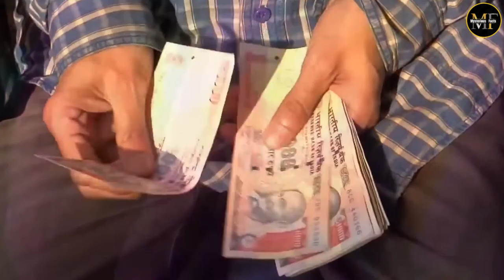दुल्हनों का बाजार, जहां कुंवारे लड़के दुल्हन खरीदकर ले जा सकते है । Shivpuri Market । Girls Market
गरीबों के लिए लगता है दुल्हन बाजार,150 रुपए दो और मनपसंद दुल्हन साथ लेकर जाओ !
इस जगह लगता है खूबसूरत दुल्हनों का बाजार, लड़कों के लिए किसी जन्नत से कम नहीं है ये जगह

A place where there is a fair of brides. Here, unmarried boys from far and wide buy their brides by paying 100 or 200 rupees. If you also want to go to this place and buy a bride for yourself, then watch till the end of the video.
Shivpuri Market, Madhya Pradesh:-
Friends, Madhya Pradesh is a big state in itself, but in this state there is a city named Shivpuri. This city remains in the headlines not for its name but because of the Dhadicha tradition held here. A market is held here, where girls are made to stand. Then men come here and decide the price of the girl of their choice. The more beautiful the girl is, the higher her price. And when the deal is confirmed, they are bought on a stamp paper of hundred rupees.